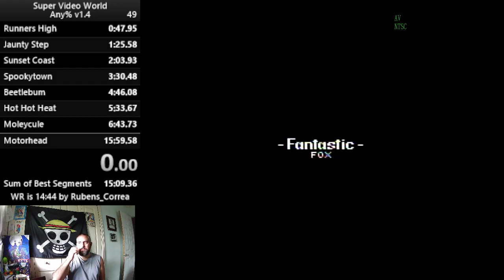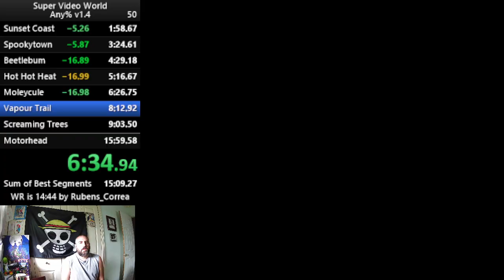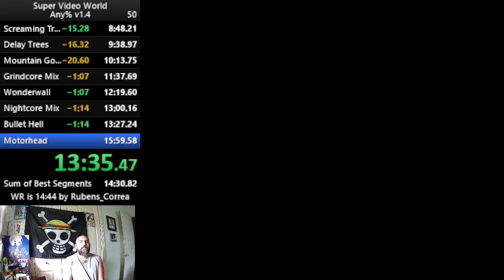Super Video World v1.4 WORLD RECORD!!! - 14:42